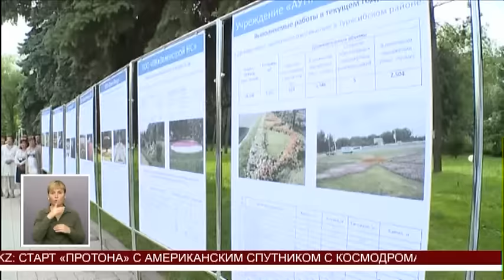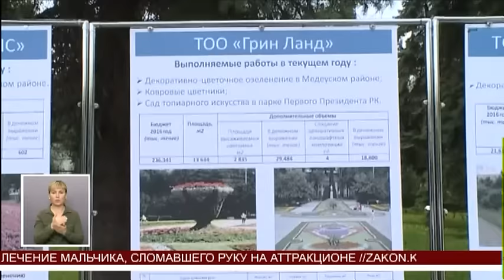В Алматы участились случаи хищения цветов (02.06.16)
Аким Алматы Бауыржан Байбек призвал публично порицать воров зеленых насаждений. Накануне в ходе выездного совещания по посадкам подрядчики заявили, что участились случаи хищения цветов. Глава города подчеркнул, что растения высаживаются на деньги из местного бюджета, то есть на деньги горожан, и кража цветов в этом случае - кража у жителей Алматы.